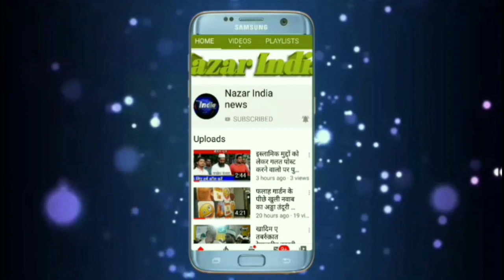मुंब्रा बाईपास पर एक बार फिर हुआ ट्रक हादसा